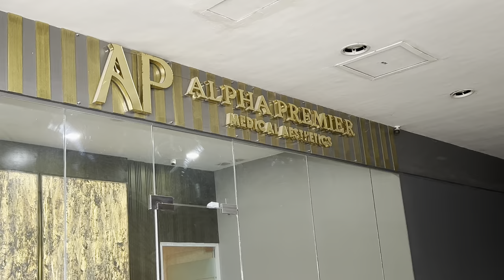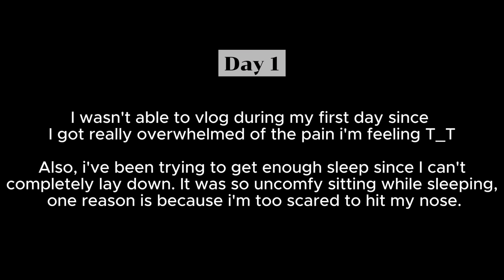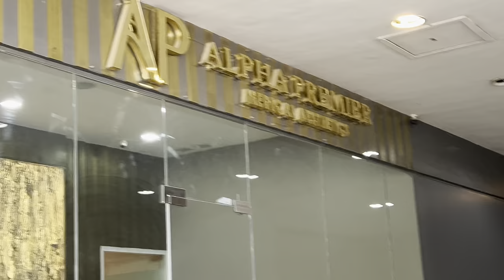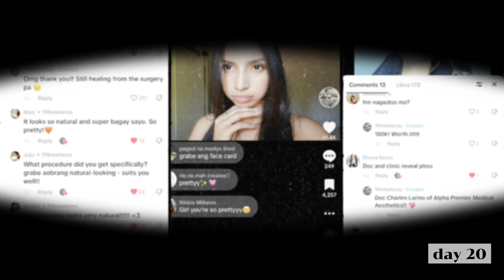MY NATURAL LOOKING RHINOPLASTY! (HEALING JOURNEY + 20 DAYS POST OP) | KYLAH DELA PENA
March 12, 2024 when I had my Gore-Tex Rhinoplasty and since then all I can say is I know I made the right decision. If I could turn back time and people asks me if I’ll still do rhinoplasty, then my answer is still YES and of course at the same clinic and same surgeon.

Ever since I have been very open to everyone about the surgery I had and will continue to be more accommodating in answering their questions regarding this procedure.

👃 Price breakdown to give you a little heads up:

Goretex with ear cartilage 95k
Osteotomy 25k
Tnr mesh 25k
Iv sedation 15k

Moreover, I am not uploading this video to create pressure on anyone in getting a surgery but this is to share my experience and of course to always make sure you made the right decision on choosing the right clinic and surgeon to do your surgery.

I hope you’ll get something from this vlog ❤️ and would also love to share my appreciation to Dr. Geona Macrohon and Dr. Charles Larino and the staff of Alpha Premier Medical Aesthetics for being to accommodating and kind all throughout the whole process and to Rabie Ian Pogoy for guiding me and helping me decide on getting this procedure.

You may text / call directly at
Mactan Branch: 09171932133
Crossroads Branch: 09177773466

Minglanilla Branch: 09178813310